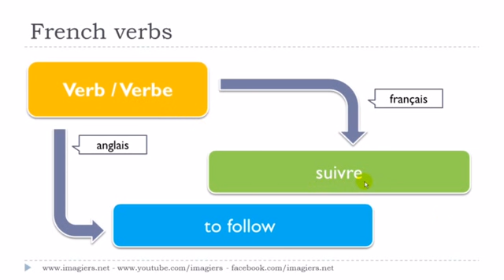Französisch lernen # Le verbe # suivre